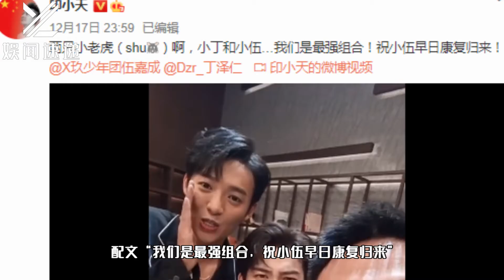伍嘉成回应受伤：是小伤，印小天视频送祝福：早日归来